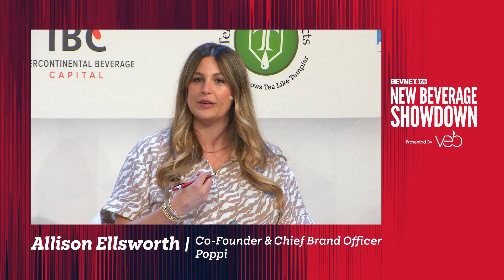New Beverage Showdown #23 - Semi-finals: Plink!